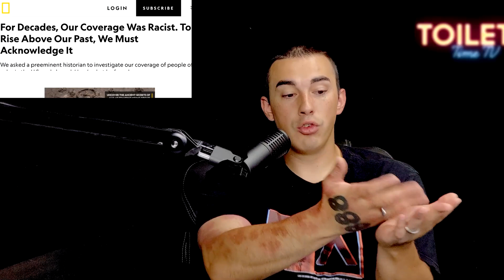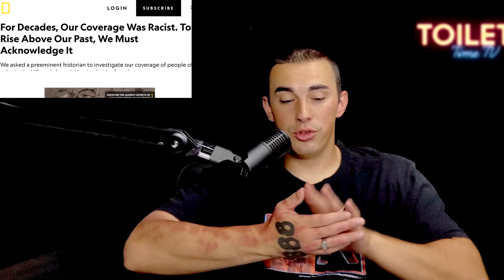🌐Disney Owned National Geographic calls themself Racist instead of educational - Do you Agree?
👊Join Team TTTV and help us continue spreading the Truth about the Matrix and the Digital Dystopia - Exclusive Membership Content when your join.